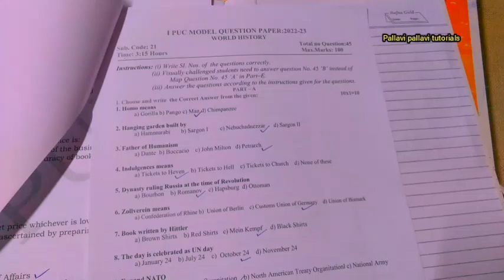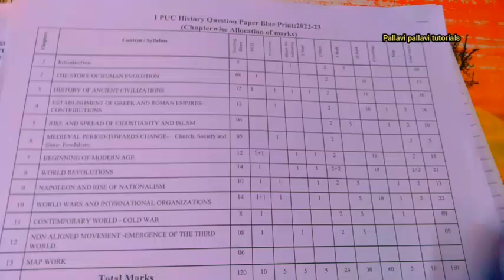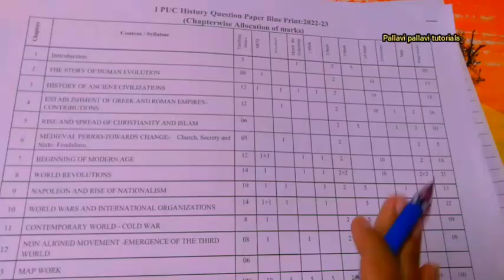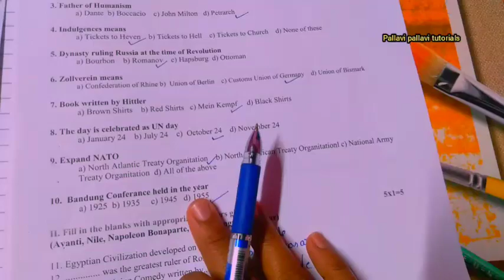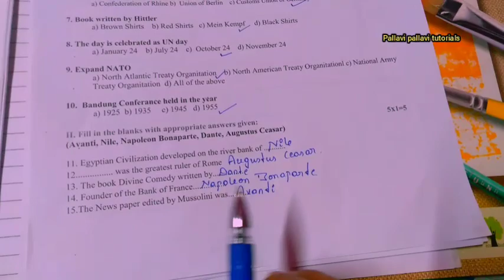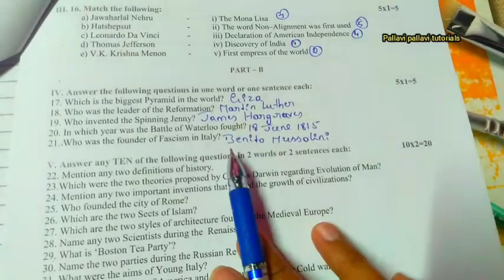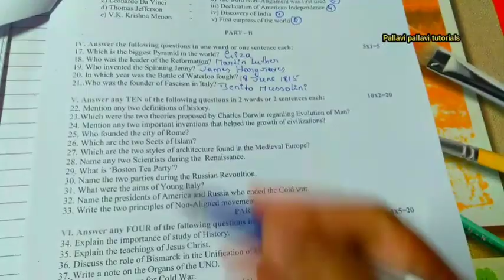1st PUC HISTORY model question paper 2023 with answer